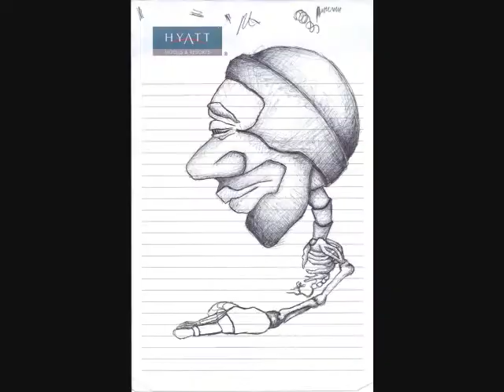Santa Cruz - ClueHIQ Tribute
Art, lyrics and beats by extremely talented rapper Collin Cannaday aka Clue or Clue HIQ